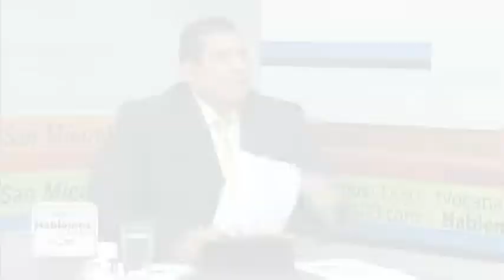PROMO REPRISSE JUEVES 28 8 14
PROMO REPRISSE TVO HABLEMOS CLARO 280814 INVITADO: JORGE VELADO, PRESIDENTE DEL COENA. TEMAS: PARTIDOS TENDRÁN QUE REVELAR NOMBRES DE PATROCINADORES; PROCESO DE SELECCIÓN INTERNA EN ARENA.